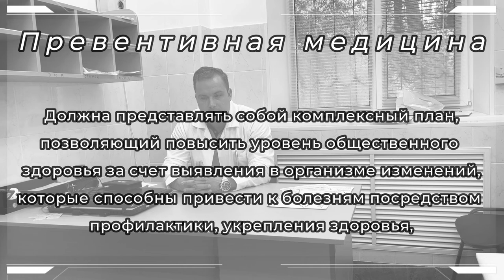ОРВИ - это Миф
Острая респираторная вирусная инфекция